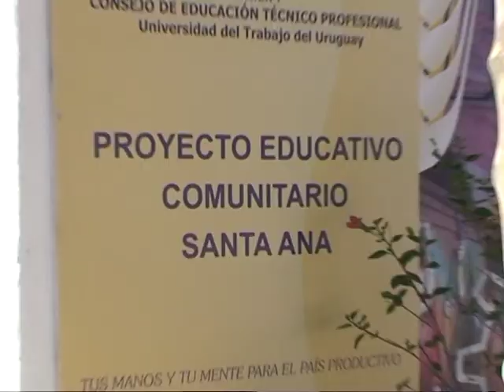Inauguracion UTU Santa Ana de Treinta y Tres